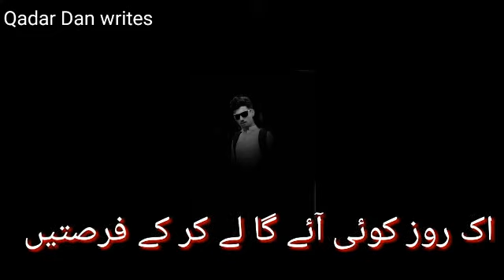Sad shayari in Urdu || ik roz koi ayaga fursatein lakar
ik roz koi ayaga lakr ka fursatein